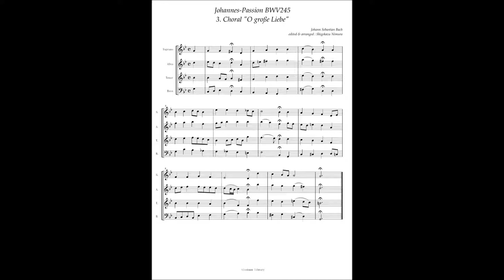J.S.Bach, Johannes-Passion BWV245, 3 Choral "O große Liebe"